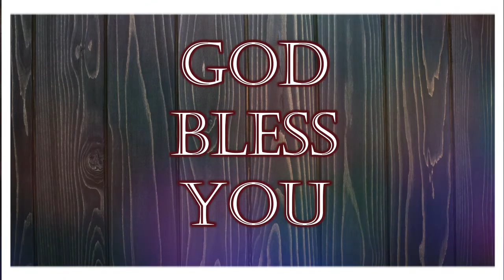THANKSGIVING WORSHIP. SUNDAY WORSHIP SERVICE. ASIAN EVANGELICAL CHURCH. *WE PREACH CHRIST* AMEN.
THANKSGIVING WORSHIP. SUNDAY WORSHIP SERVICE.

Worship song rights belong to the creators and Asian Evangelical Church claims no ownership to the songs used during service and in this video nor do we have any affiliation with the owners.

BY :
REV.D.RACHEL SUSAN, WITH
CONGREGATION
Asian Evangelical Church
Bangalore - 560033-BANGALORE.